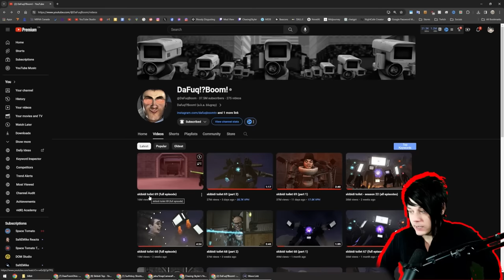skibidi toilet 69 full episode NEW SCENES REACTION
Original Creator: @dafuqboom